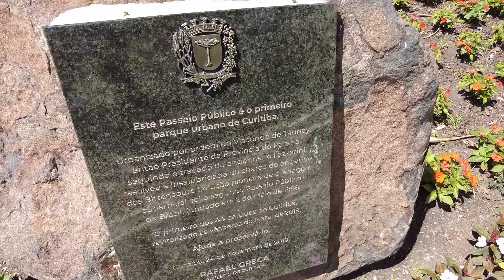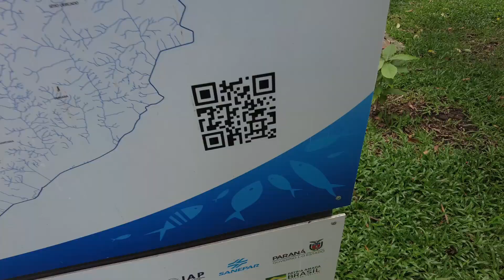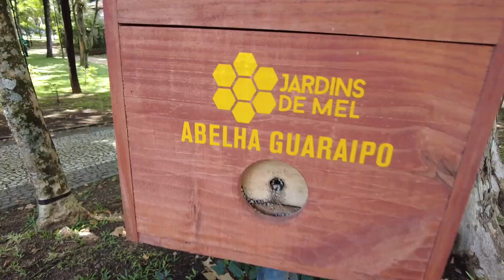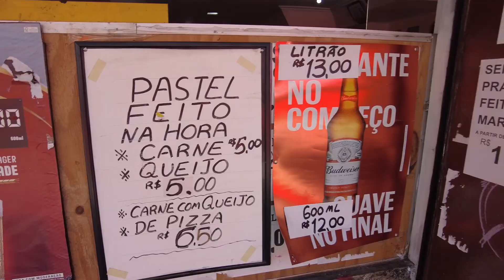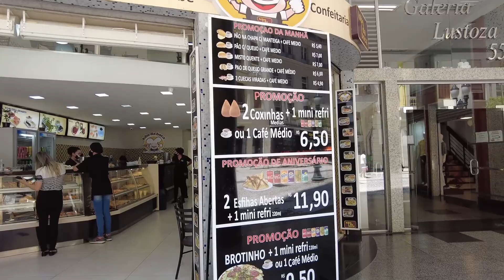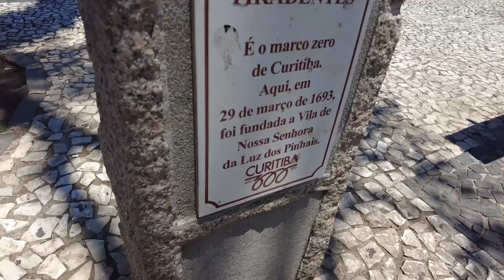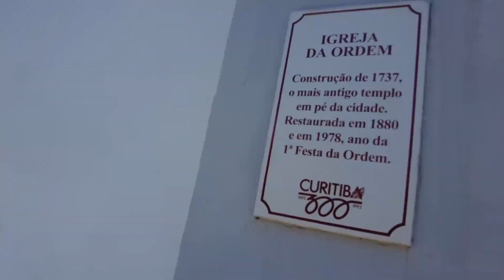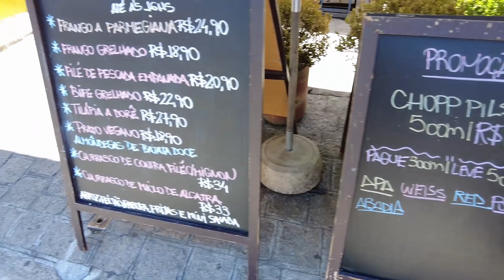CURITIBA, Paraná! [Pontos turísticos, Preços]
Neste vídeo te mostro o Centro de Curitiba, em 2022.
Mostro principalmente o Centro histórico, a Universidade Federal do Paraná, a Catedral Basílica Menor de Nossa Senhora da Luz dos Pinhais.
A Igreja e o Largo da Ordem, o Parque Passeio Público, o marco zero de curitiba, e as ruas do centro.
Curitiba tem 2 milhões de habitantes e é a maior cidade do Sul do Brasil.

O povoamento de Curitiba teve início no século XVII, durante o descobrimento das jazidas de ouro na região.
 Até o século XVIII, a população de Curitiba era composta de indígenas, negros, pardos, portugueses e espanhóis.
No século XIX, começou a imigração europeia na região. Desde 1833, vieram os alemães; em 1872, os italianos; os poloneses em 1871 e os ucranianos em 1895.Em 1872, estimava-se uma população de 12 651 habitantes; em 1876, havia vinte colônias agrícolas constituídas por várias etnias. Já no século XX, chegaram os japoneses e os árabes, que se dedicavam especialmente à agricultura e ao comércio.

CAMERA que uso pra gravar meus vídeos.
Ela é minúscula, tem estabilização FÍSICA DE 3 EIXOS e grava em 4k 60fps,
e é da mesma marca que faz os melhores drones DO MUNDO, a DJI.
Clica no Link para comprar pelo menor preço e ajudar o canal: